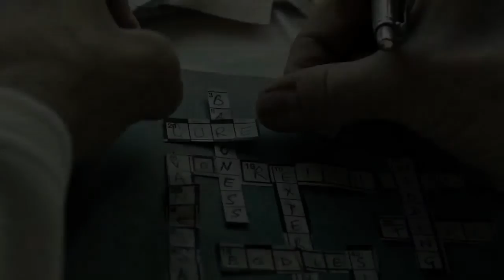A CURE FOR WELLNESS - Official Trailer (20th Century FOX)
A Cure for Wellness/Az egészség ellenszere - Bemutató dátuma: 2017. február